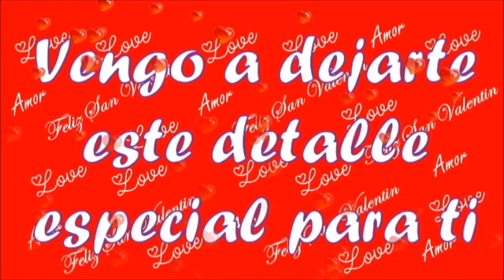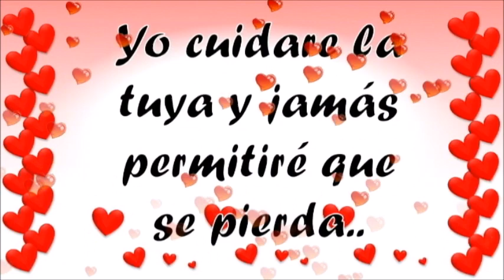Feliz 14 de Febrero San Valentín | 💖 Para ti con amor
dedicatoria del dia del amor y la amistad para ti

❤Gracias❤por pasar a mi canal guapisim@s l@s quiero mucho🙈🙉🙊